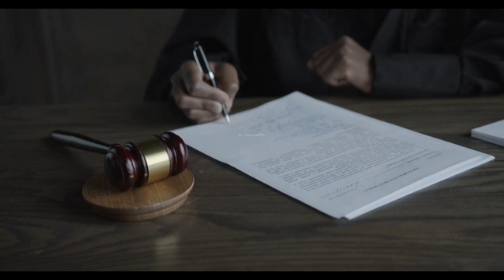कोर्ट ने सुनाई खेसारी को इतनी कड़ी सजा... जानिए पूरा मामला